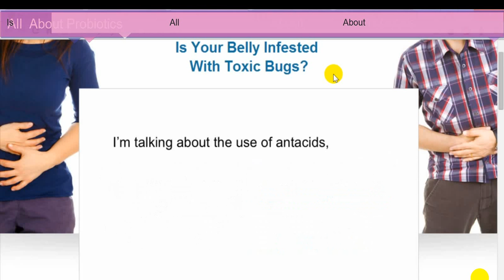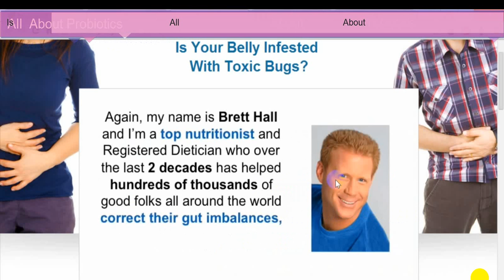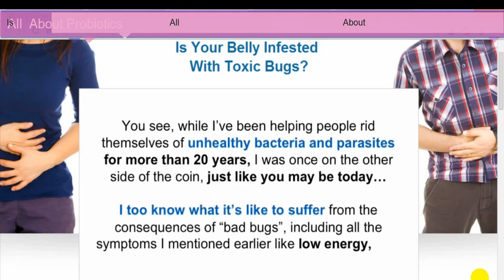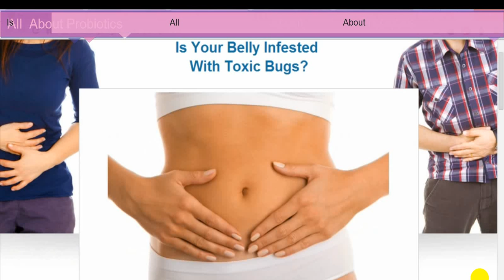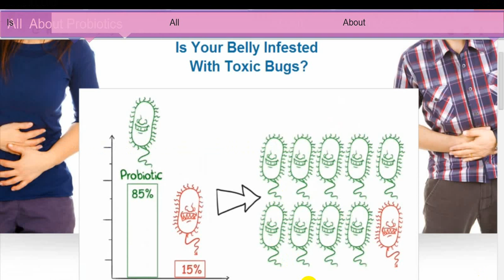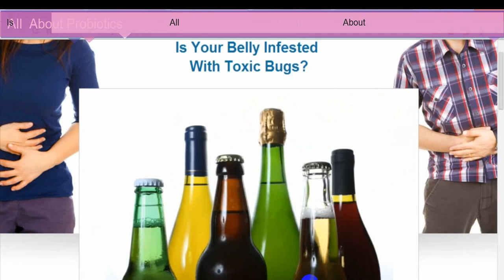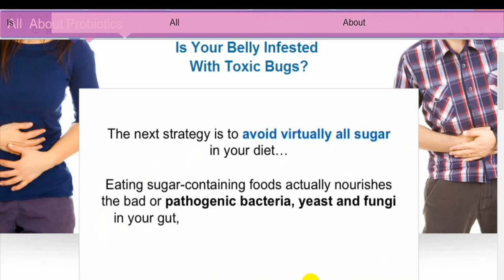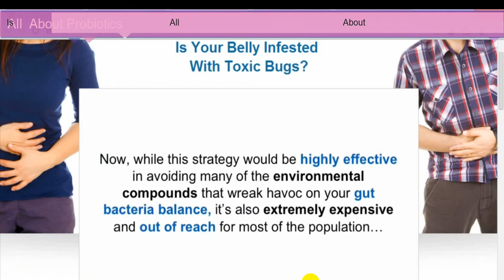Probiotics Will Help You Eliminate Toxic Belly Bugs From Your Body.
But here's something you may not know...
93% of the probiotics contained in traditional probiotic supplements will be DEAD before they ever reach your gut.
And of course, dead probiotics are completely worthless.
You see, one of the greatest challenges in creating a truly effective probiotic formula is being able to actually deliver delicate probiotic cells to the gastrointestinal tract, fully intact and alive. Because probiotics are living bacteria, they are also extremely sensitive to even the slightest change in environmental conditions. In fact, research has shown that after one year on the shelf, in a sealed bottle at room temperature, on average only 32% of conventionally produced probiotics survive.
And get this, most of the probiotics products you find on store shelves are already well over a year old--some even as much as two years old. After all, big companies produce hundreds of thousands of bottles to cut cost and then store these bottles in their warehouses long before they ever end up in your hands.

Peer-Reviewed Research References
1. U.S. Department of Agriculture,  Office of Inspector General;  FSIS National Residue Program for Cattle, Audit Report 24601-08-KC, March 2010
2. W Kruis, G Forstmaier, C Scheurlen, F Stellaard. Effect of diets low and high in refined sugars on gut transit, bile acid metabolism, and bacterial fermentation; Gut, 1991, 32, 367-371
3. Steinhoff U (June 2005). "Who controls the crowd? New findings and old questions about the intestinal microflora". Immunol. Lett.99 (1): 12-6.
4. Jean-Pierre Hugot. Inflammatory bowel disease: a complex group of genetic disorders; Best Practice & Research Clinical Gastroenterology, Volume 18, Issue 3 , Pages 451-462, June 2004
5. A Venket Rao, Alison C Bested, Tracey M Beaulne, Martin A Katzman, Christina Iorio5, John M Berardi6 and Alan C Logan. A randomized, double-blind, placebo-controlled pilot study of a probiotic in emotional symptoms of chronic fatigue syndrome; Gut Pathogens 2009, 1:6
6. Huey-Shi Lye, Chiu-Yin Kuan, Joo-Ann Ewe, Wai-Yee Fung and Min-Tze Liong. The Improvement of Hypertension by Probiotics: Effects on Cholesterol, Diabetes, Renin, and Phytoestrogens; Int. J. Mol. Sci. 2009, 10, 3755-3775.
7. Gregory J. Leyer, PhDa, Shuguang Li, MSb, Mohamed E. Mubasher, PhDc, Cheryl Reifer, PhDd, Arthur C. Ouwehand, PhDe. Probiotic Effects on Cold and Influenza-Like Symptom Incidence and Duration in Children; Pediatrics 2009;124;e172.
8. Silvia Wilson Gratz, Hannu Mykkanen, and Hani S El-Nezami. Probiotics and gut health: A special focus on liver diseases; World J Gastroenterol. 2010 January 28; 16(4): 403-410.
9. Whitney P Bowe, Alan C Logan.  Acne vulgaris, probiotics and the gut-brain-skin axis - back to the future? Gut Pathogens 2011, 3:1.
10. Åsa Sullivan, Carl E Nord and Birgitta Evengård. Effect of supplement with lactic-acid producing bacteria on fatigue and physical activity in patients with chronic fatigue syndrome; Nutrition Journal 2009, 8:4.
11. Majamaa H, Isolauri E. Probiotics: a novel approach in the management of food allergy; J Allergy Clin Immunol. 1997 Feb;99(2):179-85.
12. Cani PD, Delzenne NM. Involvement of the gut microbiota in the development of low grade inflammation associated with obesity: focus on this neglected partner; Acta Gastroenterol Belg. 2010 Apr-Jun;73(2):267-9.
13. DiBaise JK, Zhang H, Crowell MD, Krajmalnik-Brown R, Decker GA, Rittmann BE. Gut microbiota and its possible relationship with obesity. Mayo Clin Proc. 2008 Apr;83(4):460-9.
14. Abou-Donia MB, El-Masry EM, Abdel-Rahman AA, McLendon RE, Schiffman SS. Splenda alters gut microflora and increases intestinal p-glycoprotein and cytochrome p-450 in male rats. J Toxicol Environ Health A. 2008;71(21):1415-29.
15. Kadooka Y, Sato M, Imaizumi K, Ogawa A, Ikuyama K, Akai Y, Okano M, Kagoshima M, Tsuchida T. Regulation of abdominal adiposity by probiotics (Lactobacillus gasseri SBT2055) in adults with obese tendencies in a randomized controlled trial; Eur J Clin Nutr. 2010 Jun;64(6):636-43.

17. Del Piano M, Morelli L, Strozzi GP, Allesina S, Barba M, Deidda F, Lorenzini P, Ballaré M, Montino F, Orsello M, Sartori M, Garello E, Carmagnola S, Pagliarulo M, Capurso L. Probiotics: from research to consumer; Dig Liver Dis. 2006 Dec;38 Suppl 2:S248-55.
18. Islam, Mohammad Ariful, Cheol-Heui Yun, Yun-Jaie Choi, and Chong-Su Cho. Microencapsulation of Live Probiotic Bacteria; J. Microbiol. Biotechnol. (2010), 20(10), 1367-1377
19. Selvam R, Maheswari P, Kavitha P, Ravichandran M, Sas B, Ramchand CN. Effect of Bacillus subtilis PB6, a natural probiotic on colon mucosal inflammation and plasma cytokines levels in inflammatory bowel disease; Indian J Biochem Biophys. 2009 Feb;46(1):79-85.
randomized clinical trial; J Clin Periodontol. 2009 Jun;36(6):506-13. Epub 2009 Apr 22.